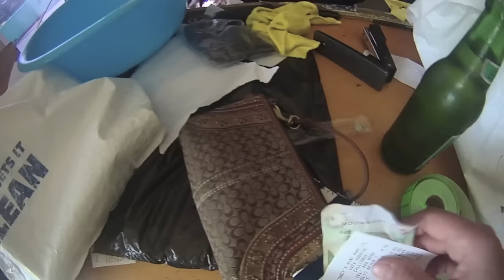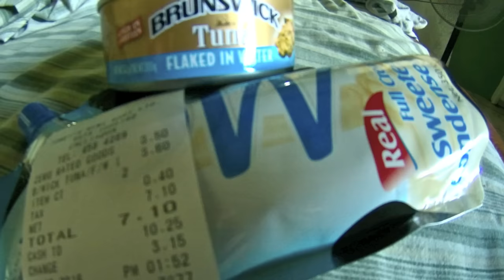How to survive in Kingstown, St. Vincent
Of music in local minibuses and the consumer basket. And also the fact that you can find close to home.
In one of the shots, the sound gets quieter, unfortunately. I was not able to fix this error, after exporting, the sound goes away again. I tried five times, do not write me about it ))

If you like the video, you can help me get my first BOOK published. Because I'm already writing the second one :) Thanks so much for the support!

Music = SmartSound

LOVE,
Shascha Z ;)